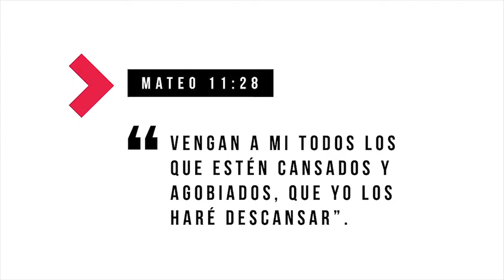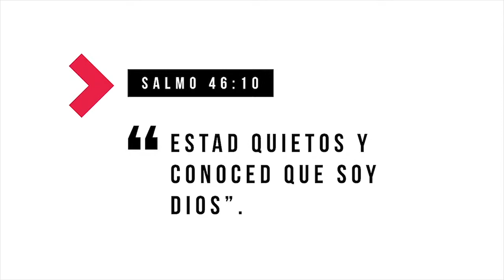PRÉDICA | Aprende a DESCANSAR - Ps. Byron Velasco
Después de un complicado año, como hacemos para que nuestro espíritu descanse en el Señor?, acompáñanos a ver cómo con el Ps. Byron Velasco